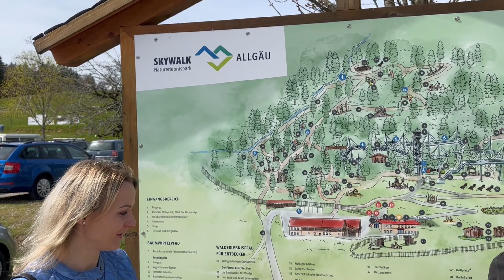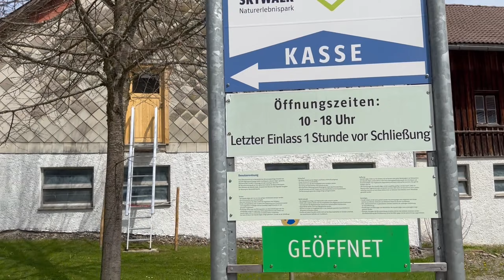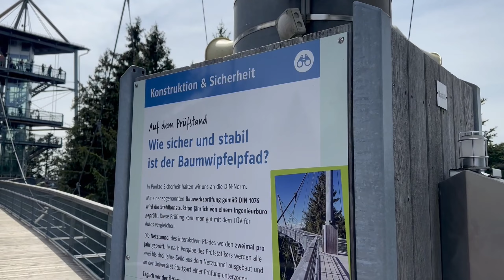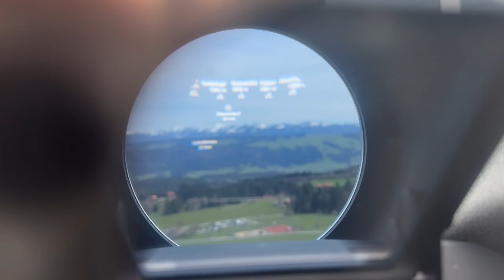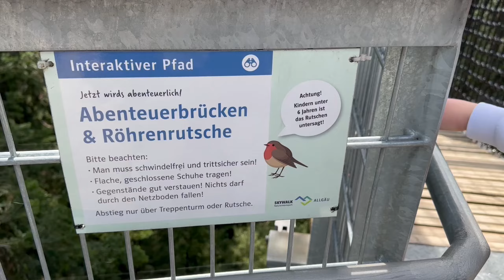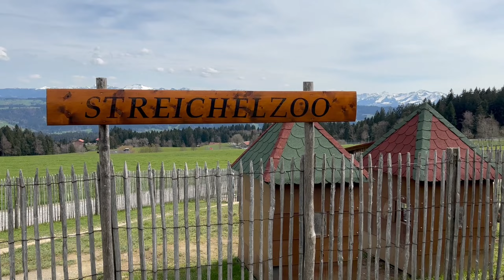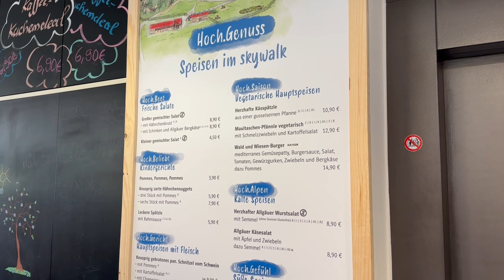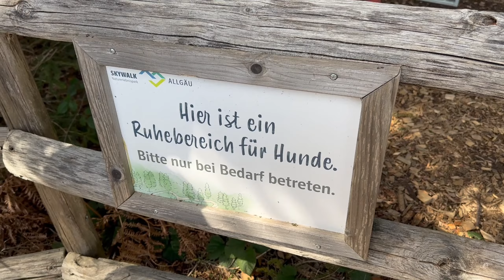Хотели отлично провести время семьёй в Германии, но без козлов никуда... 😊 Влог 👨‍👩‍👧‍👦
Влог. Всей семьёй посетили природный парк Sky Walk im Allgäu (прогулка по воздуху), отличное место для отдыха и не только. Если задумываетесь куда поехать в Германии, в хорошую погоду можем однозначно порекомендовать этот парк! Находится он в Scheidegg, возле Линдау.
Ниже добавлю ссылки на обещанные видео, о которых мы говорили в ролике
Эти все видео с нашего отдыха на Бодэнском озере с домом на колёсах

Всегда выражаю  только свою точку зрения и не обязательно что моё мнение должно совпадать с вашим.
Не несу ответственности за полноту опубликованной информации или же ошибки допущенные автором канала.
Вы можете использовать мои видео полностью или частично,  в любых проектах, но только с моего личного разрешения и указанием моего авторства.